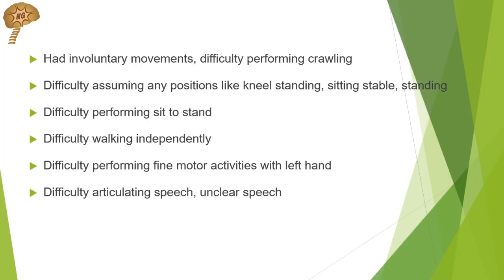Cell Therapy A Treatment For Better Life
A child with cerebral palsy fails to reach his/her developmental milestones. He/she is unable to roll over, crawl or walk and struggle with fine posture, normal walking gait, and both fine and gross motor skills. At times cerebral palsy also affects the muscle tone and joints. 6 years old Akshat was admitted at NeuroGen Brain and Spine Institute with Dyskinetic cerebral palsy. After undergoing cell treatment with stem cells extracted from his bone marrow, he was also prescribed other recuperation therapies to help him live an independent life. After 3 years of rigorous treatment Akshat Improvements were as follow:
Increased vocabulary, identify alphabets and pictures, able to reach out with his left hand, improvement in balance while walking and standing, able to sit on a higher level. He could also pick up objects from the floor without losing balance, cross obstacles, and climb steps independently. For more information on cerebral palsy treatment at NeuroGen Brain and Spine Institute with stem cells